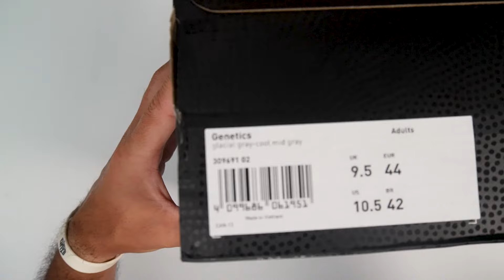Unboxing Puma Genetics | Seria esse o novo melhor tênis de basquete custo benefício?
Unboxing Puma Genetics